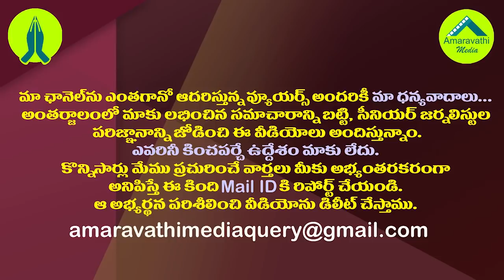టీడీపీ ఎమ్మెల్యేల్లో ఆ ఆరుగురిపై సోము వీర్రాజు ఆశలు| Somu Veerraju had hopes for those Six TDP MLAs